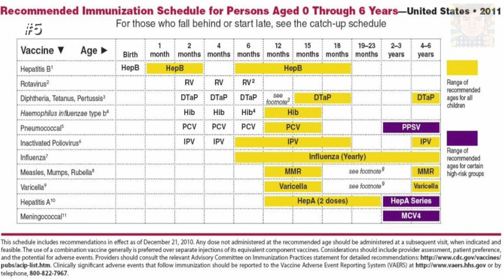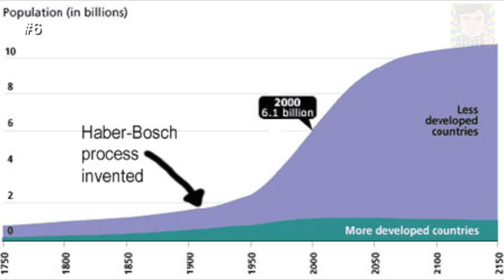6 Real People That Saved the World - Real World Superheroes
science of godzilla
science of xmen
science of superheroes
science of minecraft
science of spiderman
science of interstellar
interstellar explained
what if a kamehameha hit you